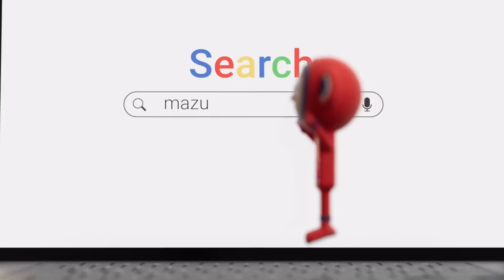Brannan expecting challenging encounter against Exiles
Ged Brannan is expecting a tough challenge on Tuesday night against Newport County.